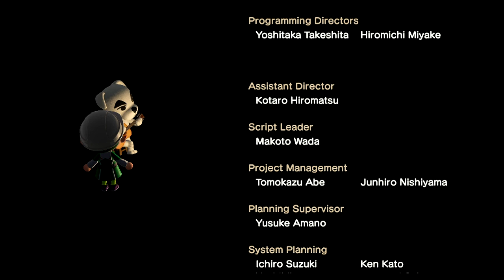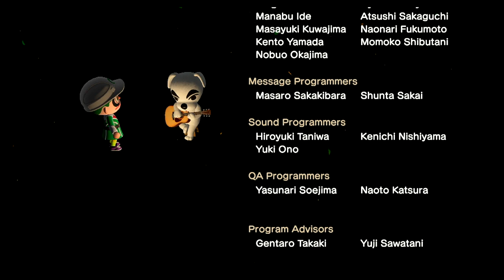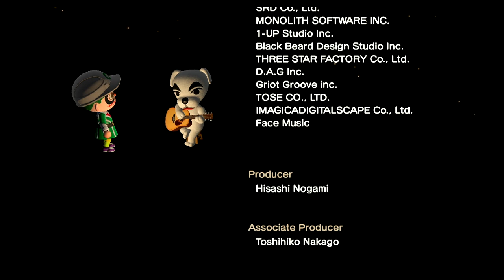Rockin' K.K. in Animal Crossing: New Horizons!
K.K. Slider plays his rockinest jam live in front of the Resident Center!